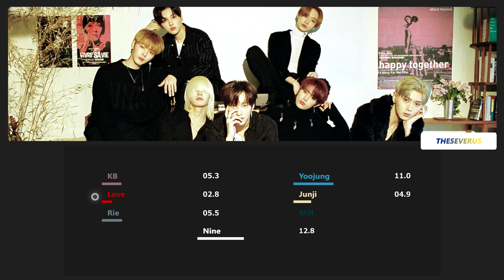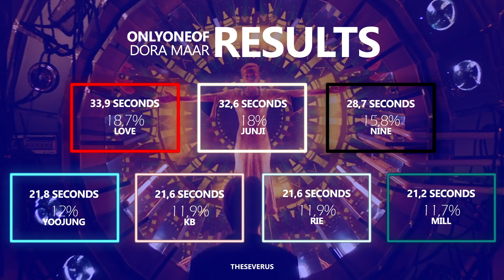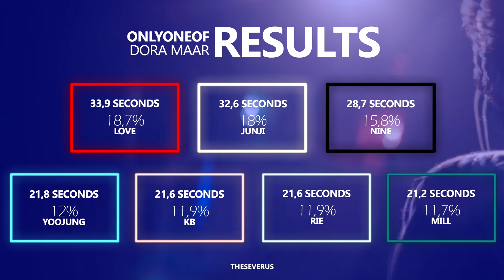ONLYONEOF - dOra maar (Line Distribution) | TheSeverus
O que vocês acharam da distribuição de linhas de dOra maar?
MEUS FILHOS VOLTARAM! Desculpe pela demora, meu computador não queria renderizar o vídeo completamente, então tive que dividir ele em duas partes.

Last.fm: theseverus

- Intro/Ending: sage
- Song: dOra maar
- Album: line sun goddess (2019) / unknown pop art 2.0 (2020)